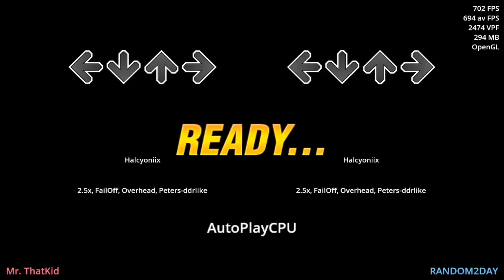[Stepmania 5.3 Conversion] Take A Kick (Halcyoniix)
Notes: Hope you can take a kick, because you're about to get a lot of them.
Requested by "Zerinho6", "Fawful", "CERiNG" and "Sorae".
Go check out Halcyoniix!
They're someone who makes cool nITG simfiles!

So, the main trouble this time was getting the modtweens to work, and replicating the custom tween function nITG has. Luckily, it wasn't so bad.
Mod changes:
Forced a drawsize to make things not render out too far.
Added some tinyusesminicalc.
Ignored the existence of receptorzbuffer and texturefilteroff.
Divided a lot of rates by m_bl to replicate approachtype.
Added some reset lines to help replicate approachtype.
Split some mods into column form.

Internal changes:
Implemented ease func capabilities to the ease reader
Made the ease reader use PlayerOptions functions.
Replaced modtweens with functions that apply actual tweens.
Replaced the custom tween usage with func eases.
Made some stuff be local because lua.
Used ratios to scale:
- fardistz
- zooms
- positioning
Did some sneaky combo movement to hide the actual combo and not the proxy.
Did some zoomz and rotafterzoom(false) abuse
Moved the ease functions themselves into a table because less global table pollution.
Made the combo & judgment zoom accordingly during the section at 0:44
Offset the notefield's y position for some rotations.
Replaced LoadActor with loadfile.
Aux is not an actor type. Actor is though.
Did some wrapper state shenanigans on the notefield.
Added some sustains because tweens don't reset on their own.
*-1 becomes *10000 for approach rates.
Columns got incremented a lot.
Had to either *100 or /100 some strengths depending on what was being eased.
4000 grain becomes 900 holdgrainmult.
halgun becomes hideholdjudgments.
ConfusionZOffset isn't a thing, but ConfusionOffset is.
Hid more UI elements.